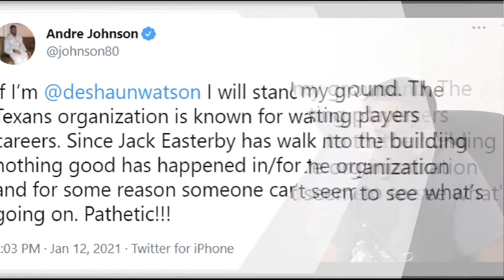HOUSTON WE HAVE A PROBLEM THE GHOST OF BOB LINGERS! Houston Texans Offseason Upheaval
It's an understatement to suggest that the Houston Texans franchise is going through a transition. There have been cracks in the foundation for quite sometime; but the snowball of events that have led to a franchise in flux  seemingly began when Bill O'Brien, not so affectionately referred to as "BOB" decided to trade away All-Pro wide receiver DeAndre Hopkins for meager returns. Since that eventful transaction seemingly nothing has gone right for the Texans franchise. The early season firing of Bill O'Brien should have marked the beginning of the healing process in Houston but unfortunately that was not the case. Having dubbed himself judge, jury and execution BOB made a series of questionable at best personnel decisions resulting in a warped and non-competitive roster that cost the Texans considerable draft capital (I.e. 3rd Overall Pick in the 2021 NFL Draft).

However, the silver-lining was the play and contract extension of Deshaun Watson; or so we thought. Unfortunately, a series of decisions by ownership and front office led to Deshaun Watson to steadfastly request a trade. While the Texans organization did not waiver, but may have missed their opportunity to "destroy and rebuild" considering that Watson faces nearly two dozen legal accusations to which the NFL is now investigating. Couch Potato GM. Couch Potato General Manager.